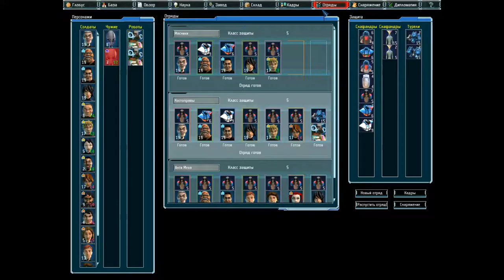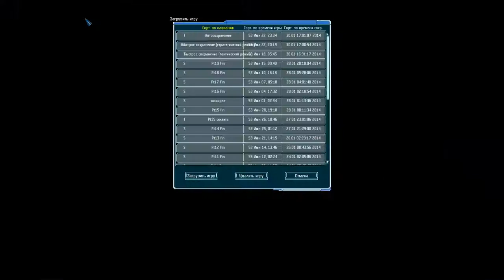UFO Afterlight Pt20 Контакт с марсианином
Прохождение тактической стратегии 2007 года UFO: Afterlight с модом TotalRebalance Mod.